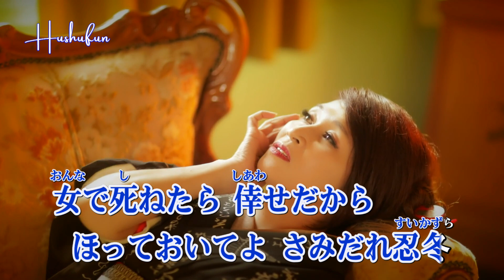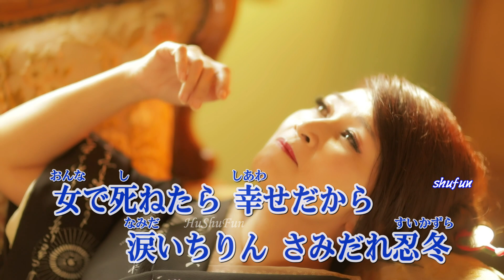さみだれ忍冬( 左伴右唱) 発売日:2024.10.02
自製左伴右唱音多歌曲 並製作影片 練唱並分享
作詞:朝比奈京仔   作曲:田尾将実   編曲:周防泰臣